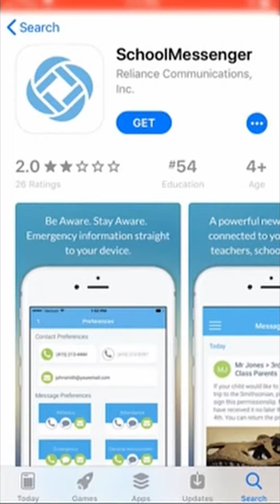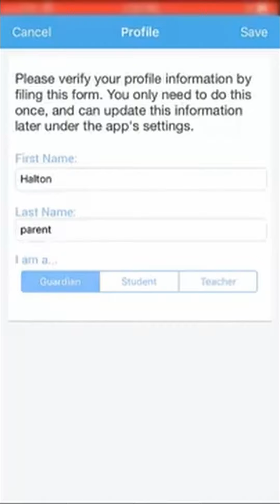(Mandarin 中文)How to Set Up Your Account Using the Mobile App